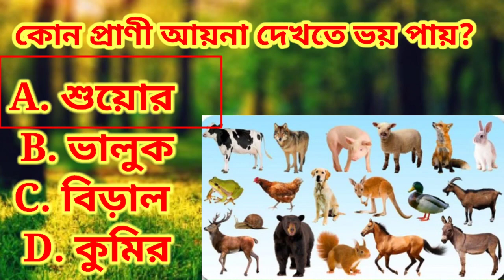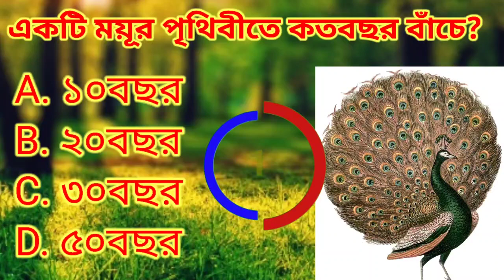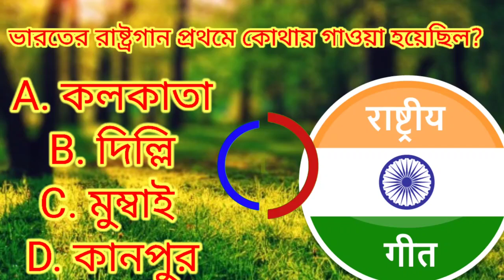Bangali GK Question and Answer || Quiz